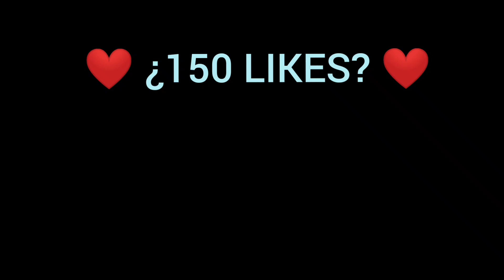Free Fire Awm Headshot Pro Player ¿MACRO?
HOLA CRACK,OJALÁ LES GUSTE, DE A POCO MEJORANDO EN LA EDICIÓN ❤️
ME DEJAN EN LOS COMENTARIOS QUE LES PARECIÓ👌

TIK TOK: bigogamerff Directos diarios por la NOCHE
NIMO TV: BIG0 GAMER (con cero) Directos diarios por la TARDE